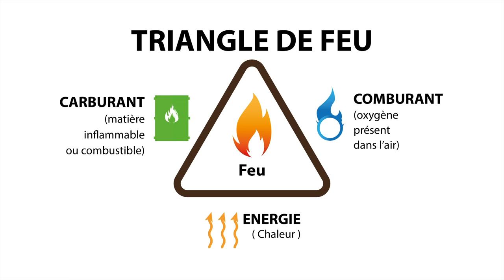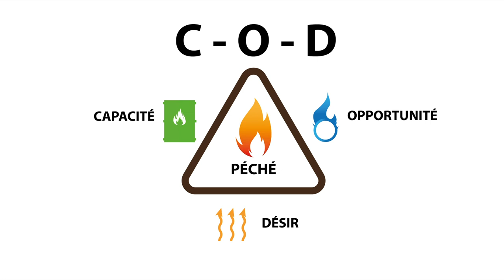Comment vaincre les péchés répétitifs en observant une loi chimique | CULTE BLOOM | Act.1